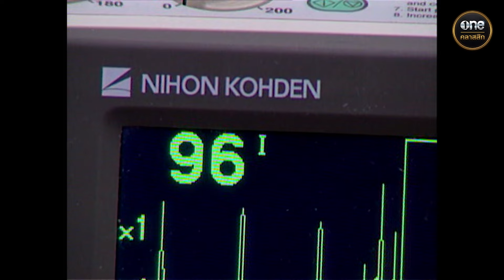ไฟฟ้าลัดวงจร แผนสลับร่างจะปังหรือพัง | Highlight เมียไม่ใช่เมีย Ep.13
เมียไม่ใช่เมีย ทุกวันจันทร์ - ศุกร์ เวลา 21:00 น.
ได้ทางช่อง YouTube และ Facebook oneคลาสสิก

เมื่อ 2 สาวที่ชีวิตสุดแสนจะแตกต่างกัน ต้องประสบอุบัติเหตุร้ายแรง
ถึงขั้นทำให้ทั้งสองต้องสลับวิญญาณ ก่อกำเนิดเรื่องราวสุดวุ่นวาย
ที่เมื่อต่างคนต่างอยากกลับเข้าร่างของตัวเอง
คนหนึ่งอยากกลับไปจัดการสามีตัวร้าย
ส่วนอีกคนก็อยากกลับไปหาสามีสุดที่รัก
เรื่องราวชุลมุนวุ่นรักครั้งนี้จะจบลงอย่างไร ห้ามพลาด!